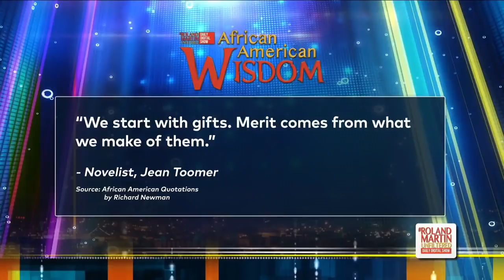9.26.18 RolandMartinUnfiltered: BothamJean's mom; Cosby's PR team; Bill deBlasio, Malcolm Nance